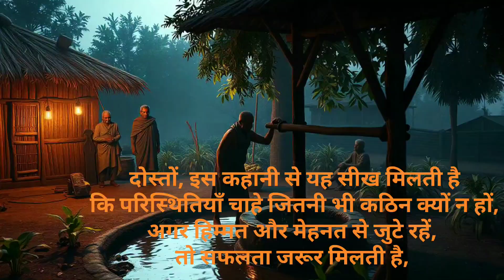रामू की हिम्मत की जीत: A Hindi Story.